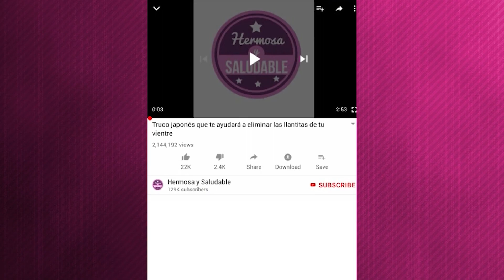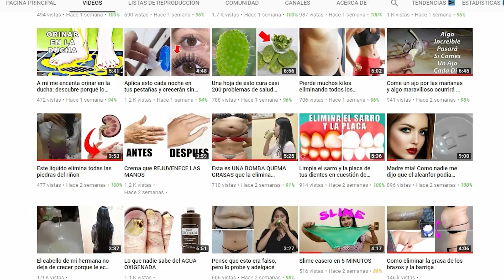Reto de la PLANCHA ISOMETRICA para conseguir el ABDOMEN de tus SUEÑOS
Sólo que, en esta oportunidad, ¡¡podrás hacerlos realidad!!
¡¡¡Además de fortalecerlos!!!
Trabaja todos, absolutamente todos los músculos de tu abdomen, ¡¡y obtén un vientre plano!!
¡¡Como siempre lo soñaste!!
¡¡¿Quieres conocer de que trata el reto de la plancha isométrica?!!
Conócelo, sólo aquí, ¡¡en este video que trae tu canal!!
¡¡Hermosa y Saludable!!
¡¡En una rutina de 30 días!!